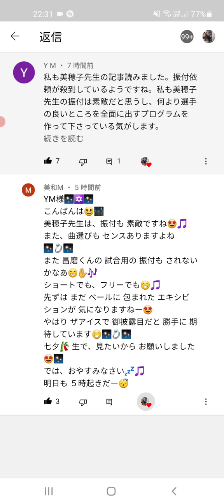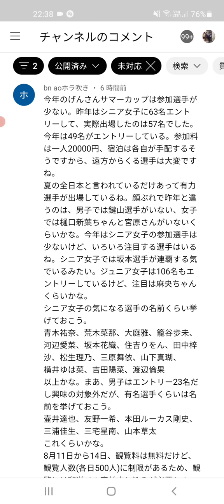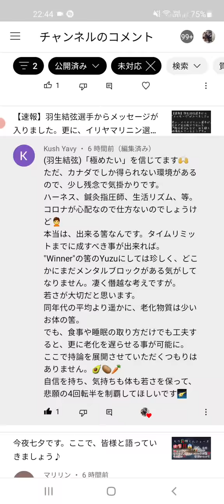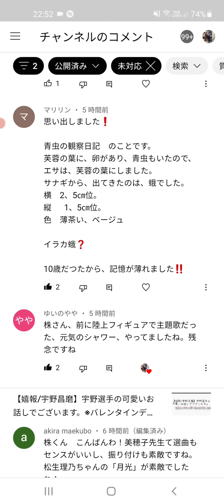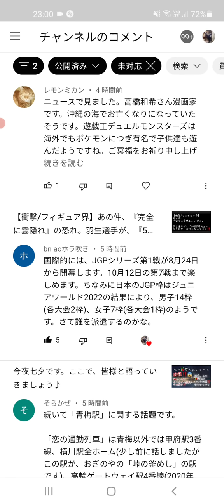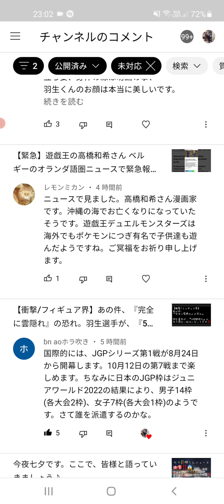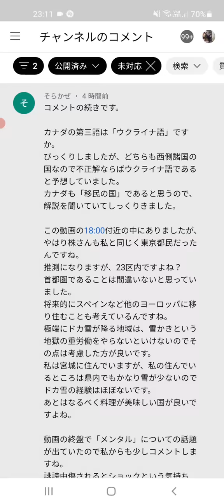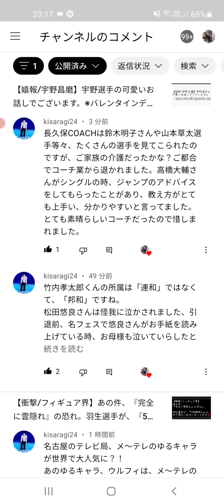【最新/フィギュア界中心】試合と出場選手の速報が続々入る。更に、羽生選手と○○マンが凄くて感動します。他にも、色々話題豊富な朝になります。